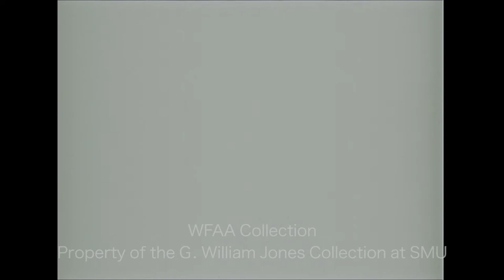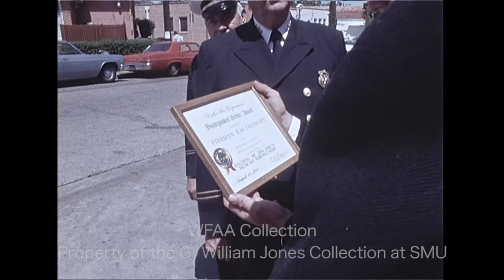WFAA - August 18 - 19, 1970 Part 2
0:00, 4:11 - (August 18, 1970) Bids for the construction of 3 of the 5 terminals at Dallas-Fort Worth Regional Airport are open; DFW Airport deputy executive director Ernest Dean reads the engineer’s estimate of costs for the project; Thomas Sullivan, executive director of the airport, says that they are pleased with the various bidders (O’Rourke Construction Co. of Dallas submitted the lowest bid); Art Sinclair reporting.

0:39, 3:36, 15:33 - (August 18, 1970) John F. Leyden, president of the Professional Air Traffic Controllers Organization (PATCO) says 50 congressmen have signed a letter asking President Richard Nixon to grant a general amnesty to and reinstate the 47 air traffic controllers who were fired for participating in the recent nationwide strike; he is asked about the new radar system which will be installed soon in Dallas and says that it was funded by the airway users’ tax and explains why Dallas was selected to be the recipient; Leyden briefly describes his career before being asked how the discussions are going regarding the controllers’ possible reinstatement; he goes on to say that there are “blind spots” in the local primary radar in use (near Love Field) and that the new ASR-7 radar system (manufactured by Texas Instruments) will eliminate those blind spots; Jim Mitchell reporting.

2:19, 12:18, 14:12 - The Richardson Independent School District (RISD) has not come up with a desegregation plan as ordered by U.S. District Judge William M. Taylor Jr. to desegregate the all-Black Hamilton Park elementary and junior high schools in order to comply with federal law; Richardson school board president Stanley McCaleb says that the situation will cause problems, and RISD attorney Henry Akin Jr. declines to comment on any legal aspects of the case as it is an active matter in federal court; additional silent footage from the press conference; RISD superintendent J. J. Pearce goes on to say that teachers, parents, and students are ready for the school year to begin, and to delay the opening would upset them emotionally – he wants school to begin as scheduled, leaving desegregation matters to be dealt with later; Jim Mitchell reporting.

3:31, 14:48 - (August 18, 1970) Julius Truelson, Fort Worth Independent School (FWISD) superintendent, says that they are developing programs immediately to meet certain needs; in response to being informed that the U.S. Senate has overridden President Nixon’s education bill veto – meaning that the FWISD will not only receive the expected federal funding but will receive an additional $500,000 – Truelson says this money will be used to aid preschool-age students in disadvantaged areas.

5:14, 13:36 - Byron B. Searcy, president of the Fort Worth Board of Realtors, says he’s unsure how high the value of land around the new DFW Regional Airport will go and that no one can say when it will level off; he goes on to say that the increase in land values near the airport has been significant since the airport was announced in 1965, with prices having quadrupled; Jay Lewis reporting.

5:52 - (August 18, 1970) Arlington City Council votes to approve a controversial church-sponsored apartment complex for low-income residents (at the northeast corner of Sanford and Cooper); Mayor Tom Vandergriff says that it’s never comfortable when you have two groups feeling strongly in opposition on an issue; a Council member reads a number of stipulations for the project, which is then approved by the Council with a show of hands.

7:21, 12:56 - Garry Weber, Dallas City Council member, discusses the matter of garbage collection fees which will go before the City Council, saying that he believes it will be one of the most contentious issues to be heard before the Council yet; he goes on to say that some people feel that fees like this are already part of the taxes they pay, and while he’s not opposed to the fee, he needs to hear from the citizens on the issue; Phil Reynolds reporting.

7:46 - (August 18, 1970) Dallas firefighter Roger M. Chumley is given a Distinguished Service Award for rescuing 86-year-old Dan Garcia from a fire in his home; footage shows the presentation of the award by Capt. W. A. Fuller at Station No. 7 (706 E. 10th, in Oak Cliff) and of Chumley holding the certificate; in the background is the Frank & Buck Motor Co. (Silent).

8:17 - (August 18, 1970) The junior division of the Dallas Open tennis tournament is underway at the Samuell-Grand Center; No. 2 seed Bobby Hagerman of Highland Park High School is seen checking in; several players are seen competing as fans watch (Silent).

9:22 - Rehearsals are underway for the 4th annual production of “Caparama,” a musical-variety show which involves about 100 young people from the Fort Worth area, directed by Dr. Roger Stone of Texas Christian University (TCU); a skit and song are performed; the free show is sponsored by the Tarrant County Community Action Agency and the War on Poverty; Rosser McDonald reporting.